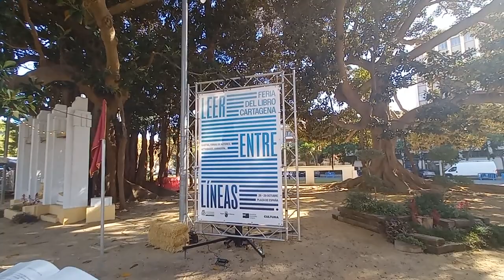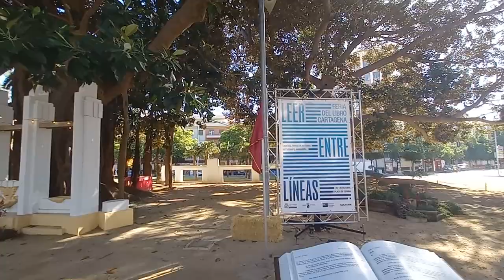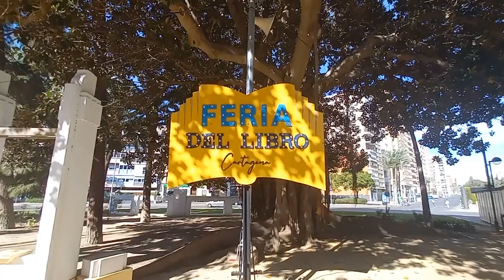Feria del Libro 📖, Plaza de España. Cartagena